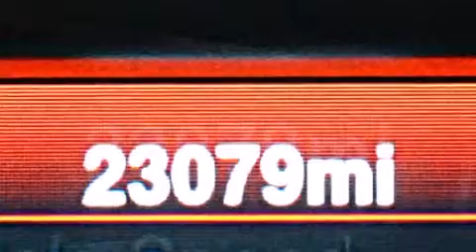2013 Dodge Charger Hollywood FL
We have been honored to serve the Miami FL area , we promise that your experience at our dealership will exceed your expectations ! Year : 2013 Make : Dodge Model : Charger Engine : Gas V6 3.6L/220 Trans . : Automatic Exterior : Granite Crystal Metallic Miles : 23,079 Interior : Black Interior Stock : 55100 OffLeaseOnly Miami 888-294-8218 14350 NW 56th Ct.